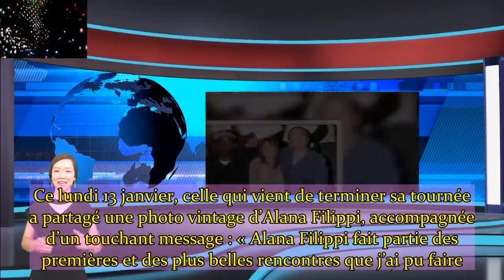Jenifer attristée son hommage poignant à sa parolière décédée